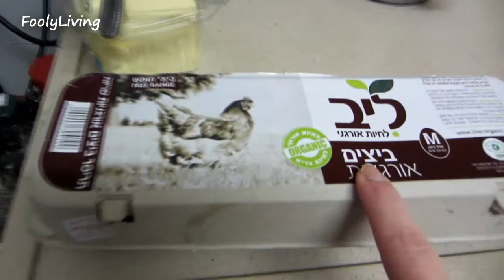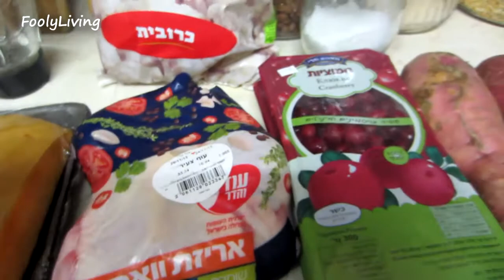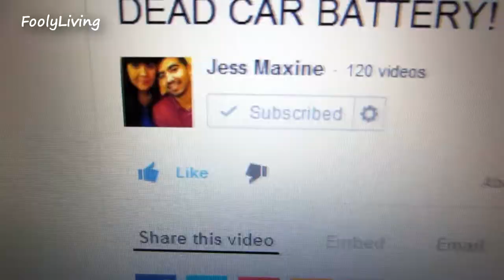CLEAN YOUR PLATE - November 28, 2013 - FoolyLiving Vlog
Watch us from the VERY BEGINNING! (Link above)

All vlogs are uploaded to the FoolyLiving Facebook page about 10 HOURS before released on YouTube. Like us to follow along early!

We are documenting our life in Israel so that Andrea's family can watch baby Rafael grow up. Her family lives in Florida. I hope you find a laugh here or there in our daily vlogs.

SPECIALS FOR YOU!

Get $5.00 off any order from iHerb. Get all your organic food, supplements, beauty, and makeup here! If you pick something for $5.00 or less, you will get it for free!

A way that I help support my family:
I sell new and used items on Amazon. Check it out! Immediate shipping from FL!

Be Blessed!